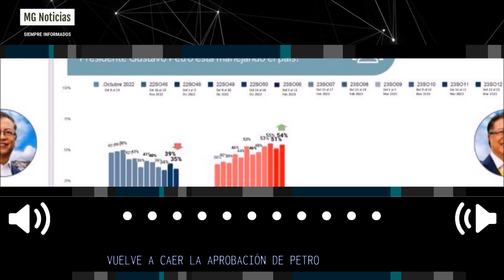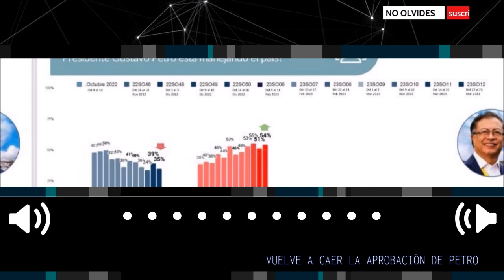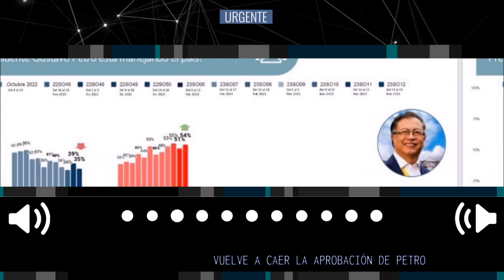ATENCIÓN 🚨 VUELVE A CAER LA APROBACIÓN DE PETRO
Vuelve a caer la aprobación de Petro, según el Opinómetro de Datexco
Apenas el 35% de los colombianos aprueban la gestión del presidente. La mayor proporción de quienes rechazan su gestión están en Bogotá y en el centro del país.
Fuente: opinometro
El Colombiano